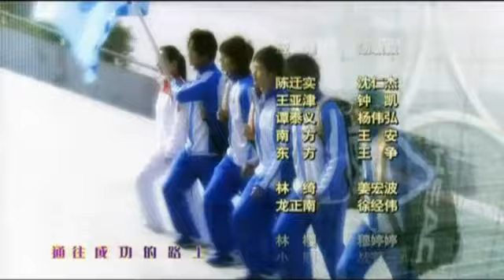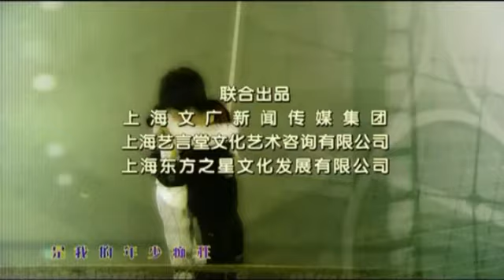Hoàng Tử Tennis- The Prince of Tennis.mp4